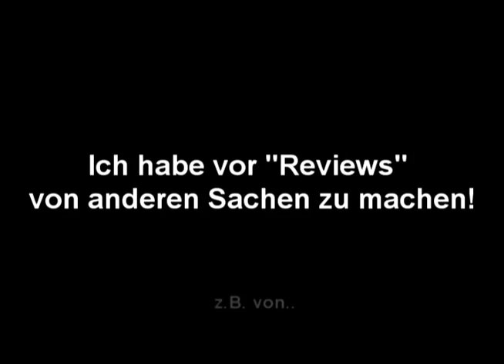Update Video German/Deutsch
Schaut euch das Video an.. sagt alles! :)
Möchte anfangen kleine Reviews von Essen und Getränken machen.. aber wie gesagt.. dazu hab ich mal ein kleines "Update Video" gemacht! Es kommen bald wieder Unboxings und viel mehr! :D